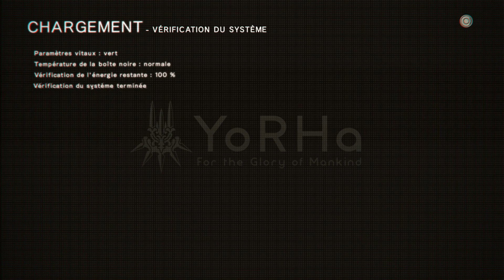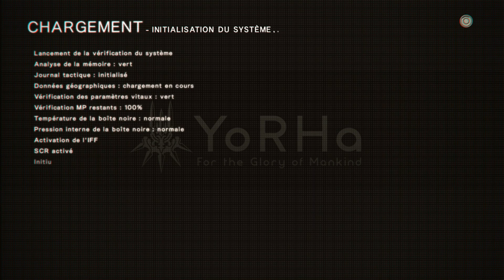[FR] On tâtonne ! NieR: Automata : Début Run D ! Let's Play / Playthrough épisode 65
Let's Play / Playthrough FR de NieR: Automata ! Le jeu se décline en plusieurs "runs" (ici le run D) ayant un gameplay / point de vue différent 😇

Nier Automata est un jeu d'action de type RPG. Le titre nous amène dans un futur lointain où la Terre a été envahie par des formes extra-terrestres armées de "bio-machines". Après s'être réfugiée sur la lune, l'humanité envoie sur leur planète natale des androïdes capable de lutter avec les extra-terrestres et reconquérir la planète
Suivez les aventures des androïdes 2B, 9S et A2 et (re)découvrez leur histoire à mes côtés 😉